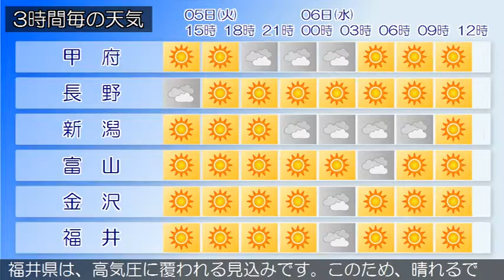2016/04/05 甲信北陸地方の天気予報 昼